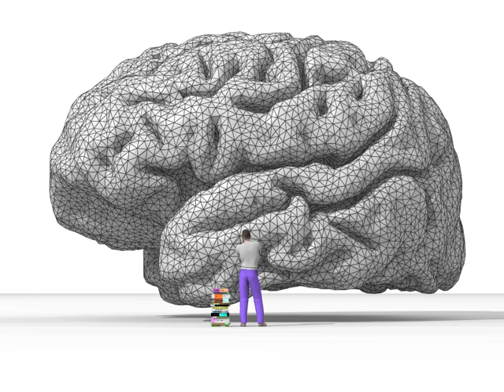Philosophical skepticism | Wikipedia audio article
This is an audio version of the Wikipedia Article:
Philosophical skepticism

- Socrates

SUMMARY
Philosophical skepticism (UK spelling: scepticism; from Greek σκέψις skepsis, "inquiry") is a philosophical school of thought that questions the possibility of certainty in knowledge. Skeptic philosophers from different historical periods adopted different principles and arguments, but their ideology can be generalized as either (1) the denial of possibility of all knowledge or (2) the suspension of judgement due to the inadequacy of evidence.